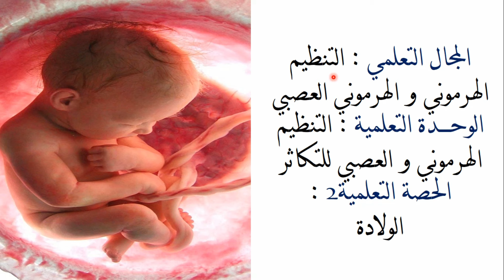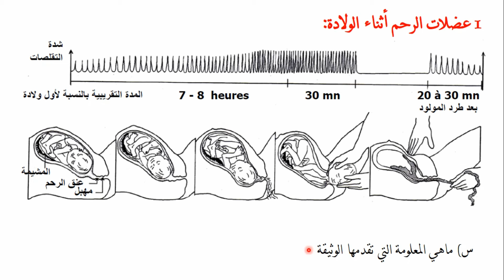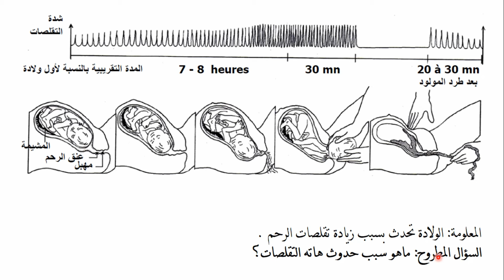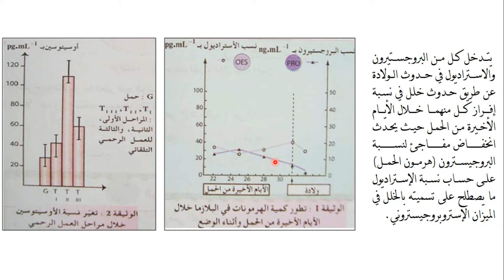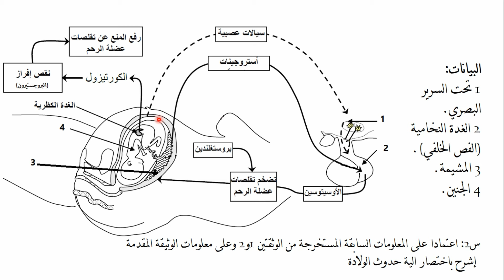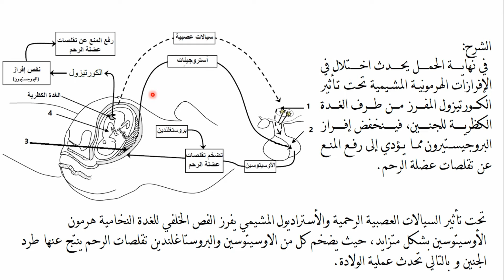درس الولادة للسنة الثانية ادب وفلسفة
جميع دروس العلوم الطبيعية:
التنظيم الهرموني العصبي للتكاثر 2 ثانوي ادب وفلسفة
الولادة ثانية اداب وفلسفة
دروس العلوم 2 ادب وفلسفة
الولادة ثانية
اداب وفلسفة